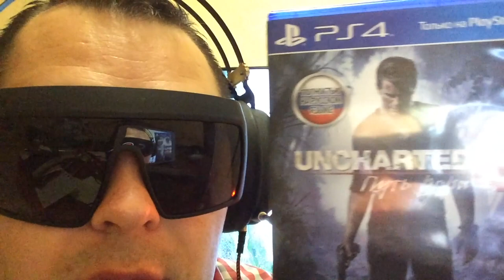Ушел из танков на..уй.WOT!!! Но обещал вернуться.